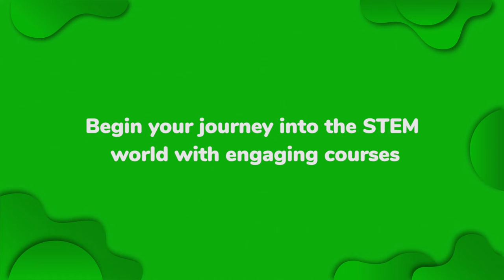PictoBlox App- Learn AI & Programming on your phone with PictoBlox App a Scratch Coding Mobile App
Now you can learn to code on the go with the new PictoBlox mobile application!

PictoBlox App is a graphical programming platform based on Scratch-blocks which makes it easy and fun to learn to code by jumping right into practical coding by animating games, programming and controlling robots in real-time, making interactive DIY projects, and much more. Just drag and drop a few code blocks and that's it - an entire coding universe in your pocket!

PictoBlox App is compatible with popular electronic development boards such as Arduino Uno, Mega, Nano, ESP32, and evive and has all the extensions and blocks that you need to make DIY projects using Scratch coding spread across a multitude of fields: from basic electronics to the Internet of Things, from the simple from a simple two-wheel-drive robot to complex bio-inspired robots. In short, PictoBlox is the best Scratch coding mobile app for kids and learners of all ages!

Coming soon on your Smartphones.

Come and say hi to us at CES 2020 between January 7 - 10 at Booth #51863, Eureka Park, Sands Expo, Las Vegas, Nevada.